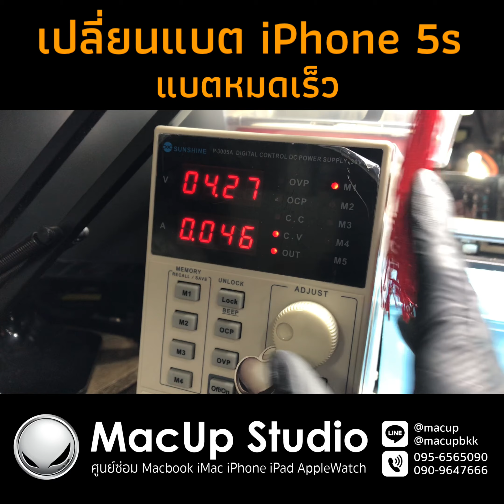เปลี่ยนแบต iPhone 5s แบตเสื่อม แบตลดเร็ว ซ่อมที่ร้าน Macup Studio โทร. 095-6565090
@MacUp Studio ศูนย์ซ่อมผลิตภัณฑ์ Apple
👉บริการซ่อม iPhone iPad Macbook iMac
พิกัด MacUp Studio:
คลิปการเดินทางมาร้าน MacUp Studio:
youtu.be/qreWhUMTV1g
คลิปงานซ่อมทั้งหมดทาง youtube ==